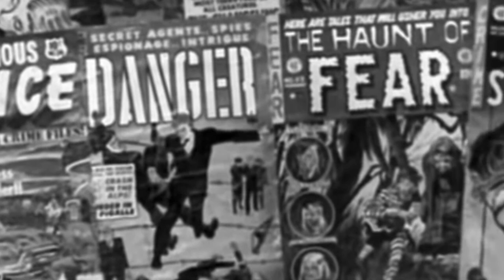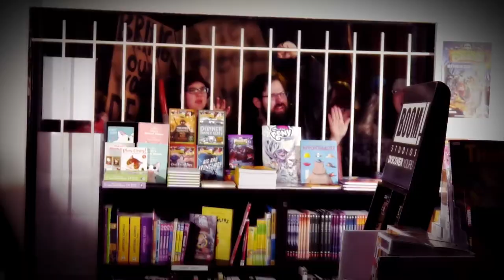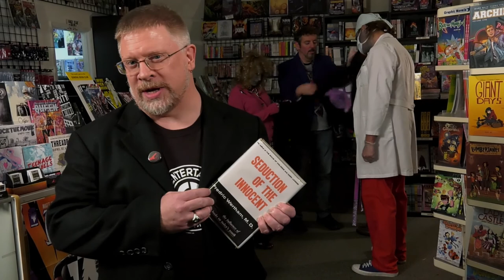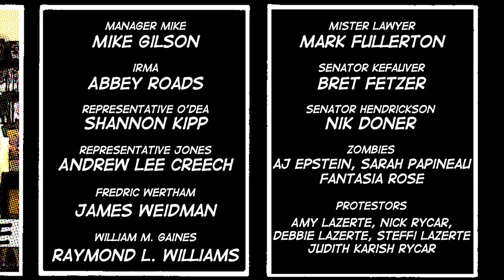The Panel Jumper Issue 006 - EC Come, EC Go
What happened when a stuffy child psychologist decided comic books were an evil blight upon the landscape? In this episode of The Panel Jumper, we examine the impact Dr. Fredric Wertham and the Senate Subcommittee on Juvenile Delinquency had on the comics industry in general, and EC Comics in particular.

written by COLE HORNADAY
directed by BEN LAURANCE
co-produced by BEN & COLE

starring
manager mike: MIKE GILSON
irma: ABBEY ROADS
rep. o'dea: SHANNON KIPP
rep jones: ANDREW LEE CREECH
senator kefauver: BRET FETZER
senator hendrickson: NIK DONER
fredric wertham: JAMES WEIDMAN
william m. gaines: RAYMOND L. WILLIAMS
mister lawer: MARK FULLERTON
zombies: AJ EPSTEIN, SARAH PAPINEAU, FANTASIA ROSE
protestors: AMY LAZERTE, NICK RYCAR, DEBBIE LAZERTE, STEFFI LAZERTE, JUDITH KARISH RYCAR

boom op: WEBSTER POLK
gaffer/theme music: MICHAEL WHITE HAYES
costumes & make-up: AMY LAZERTE
additional make-up: FANTASIA ROSE
blood consultant: JULIA GRIFFIN
dramaturg: SAMANTHA ARMITAGE MARSHALL

special thanks to: COMICS DUNGEON, G. SCOTT TOMLIN, CHRIS CASOS, WEST OF LENIN, AJ EPSTEIN, ANNEX THEATRE, SAG/AFTRA, CHRIS COMTE, 18TH & UNION, BLAIR FEEHAN, THEATER PUGET SOUND, NICK RYCAR, PROFESSOR BENJAMIN SAUNDERS, TOM STEWART, IAN JOHNSTON, MIKE GILSON, LAUREN DUDLEY, STEPHEN MCCANDLESS, JESSAMYN BATEMAN-IINO, BRIEN HOWARD, WEBSTER POLK, NICOLAS RYCAR, AND ALL OF OUR OTHER PATREON SUPPORTERS